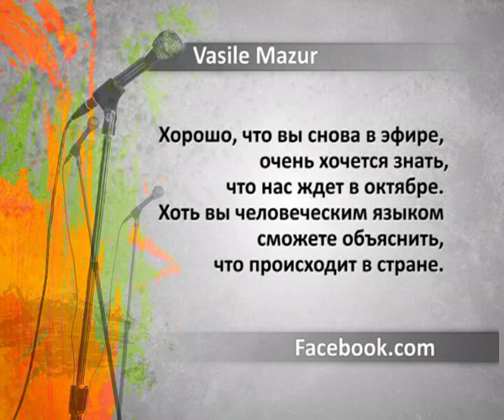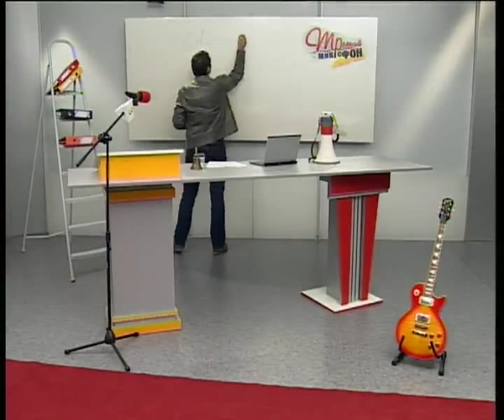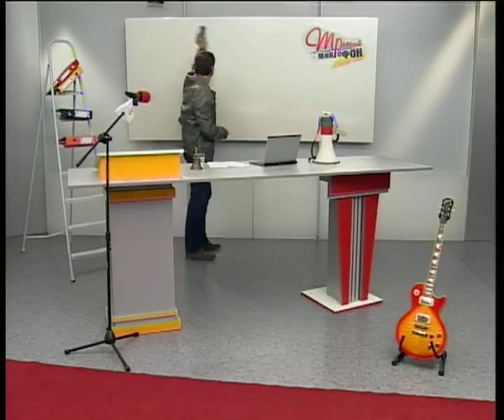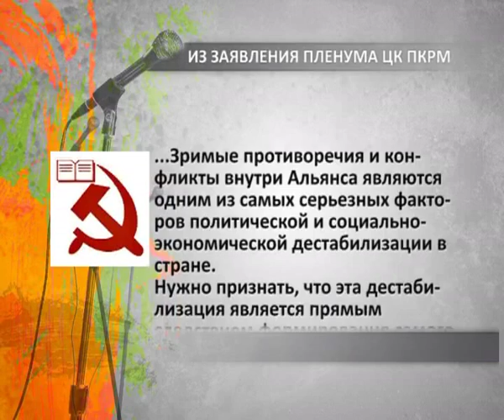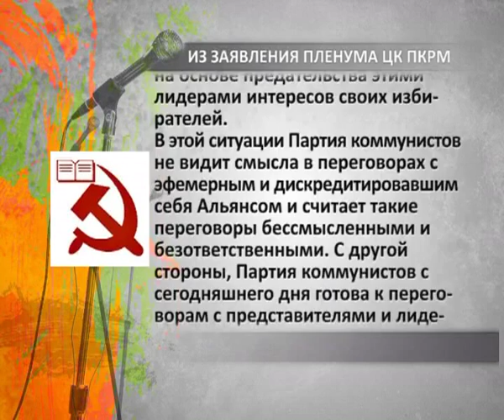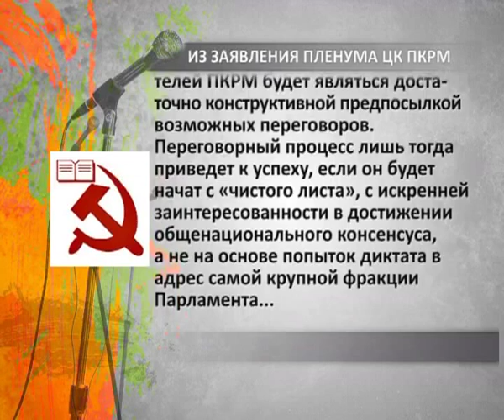Константин Старыш - Третий Микрофон - 018 (24.09.2011)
Восемнадцатый выпуск авторской программы Константина Старыша от 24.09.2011 на телеканале NiT